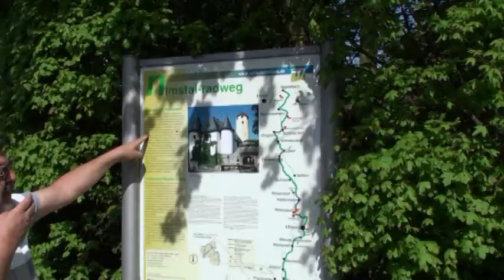Rittersdorf - Propson History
Rittersdorf is a small German town close to the Belgian and Luxemburg boarders. It is also where Mathias Propson was born, who immigrated to the United States in the 1870s and settled in Calumet County in Wisconsin.

Gladiolus Rag performed by Brad Imsdahl